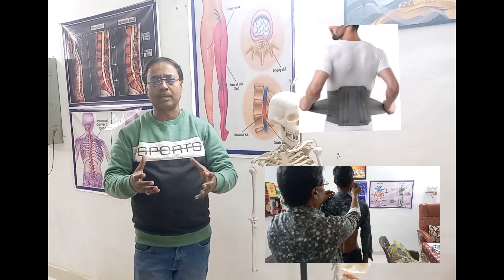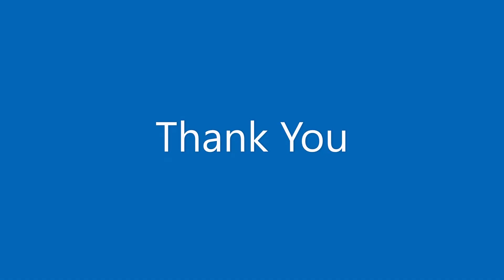Sciatica-Chiropractic in Sciatica|Chiropractror at varanasiPhysio Manual| healtheducatum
I am a physiotherapist,Chiropractor ,Osteopath & Manual therapist
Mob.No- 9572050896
▶What is Sciatica (साइटिका ) ?
▶Chiropractic /Manipulation in Sciatica
▶Chiropractic Treatment at Varanasi

Friends,
in this video i have mentioned about Causes, Symptoms and treatment of Sciatica .
Sciatica - it is the symptoms , not the disease .
Sciatic Nerve is the thickest nerve in the body..When it is conpressed either in spine or by soft tissues , then it is known as sciatica .
▶Common Causes-
1. Slip Disc
2. Spondylitis
3. Poor posture
4. Pregnancy
5. Fracture
6. Space occupying lesion
7. Piriformis Syndrome

▶Clinical features-
a. Pain in back of thigh , leg , sole
b.Difficulty in walking
c. Heaviness in leg
d. Numbness
e. Tingling sensation
f. Electric shock like feeling
g. Low back pain etc

Treatment in physiotherapy -
1. Short wave diathermy
2. IFT /TENS
3. UST
4. Traction
5. Neurodynamics
6. Cupping therapy
7. Dry Needling
8. Manual therapy -
a. Mobilization of spine
b. Manipulation of spine
c. Maitland /Mulligan technique
d. Manipulation / Chiropractic
9. Spinal exercises
10. Correct weight Lifting technique
11. Stretching exercises
12. Strengthening ex
13. Core muscle strengtheneing

Best treatment for Sciatica
# Chiopractic in Sciatica
# Best chiropractor at varanasi
# Chiropractor dr.Neeraj